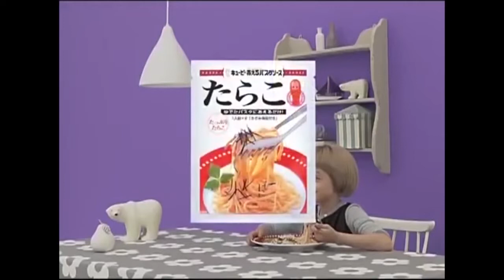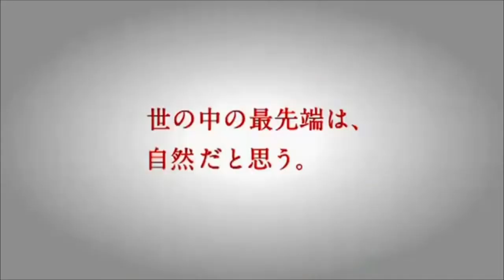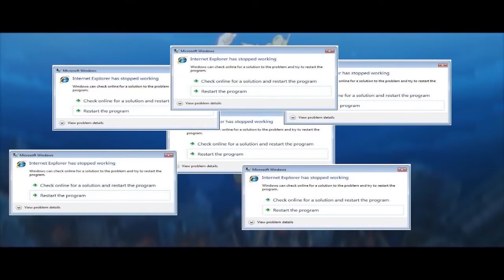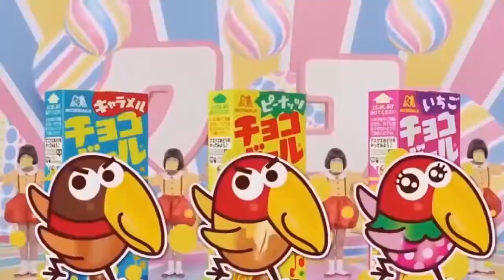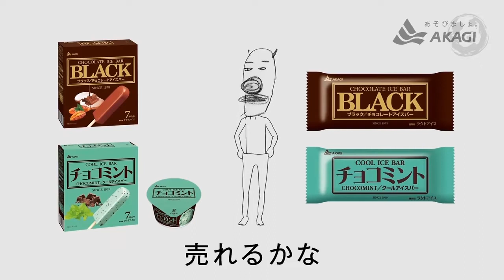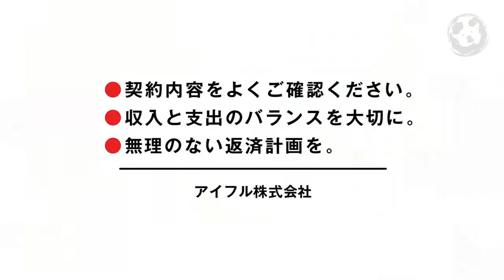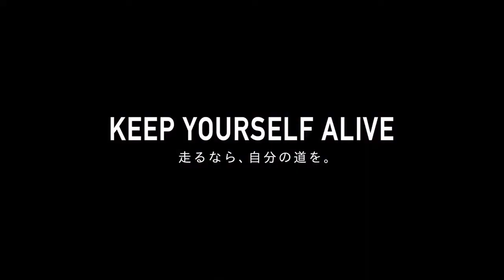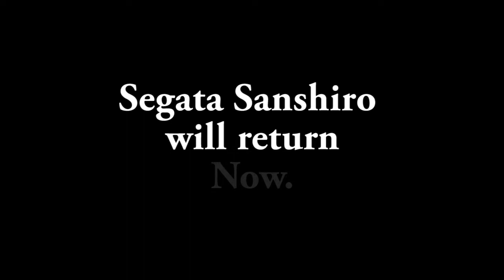Weirdest Japanese commercials Otakon 2017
From the Otakon panel the Weirdest Japanese Commercials

What happened to the old channel? I reuploaded the original episodes on the following:

Since I have to rebuild a whole channel, I'm using Tubebuddy. It helped on my old channel and it might help you.